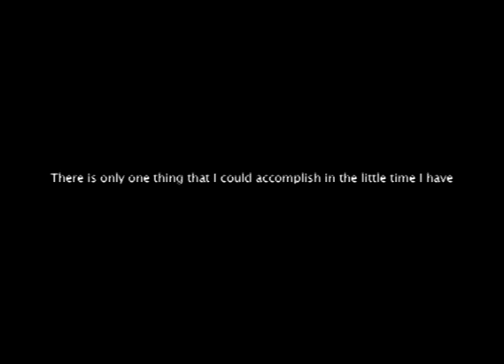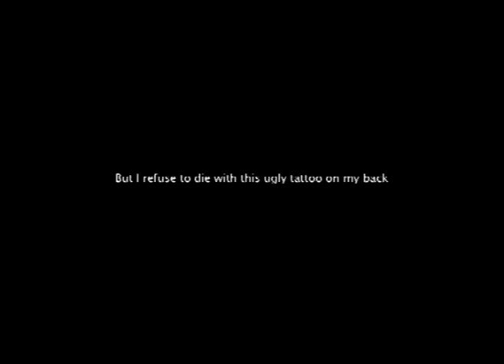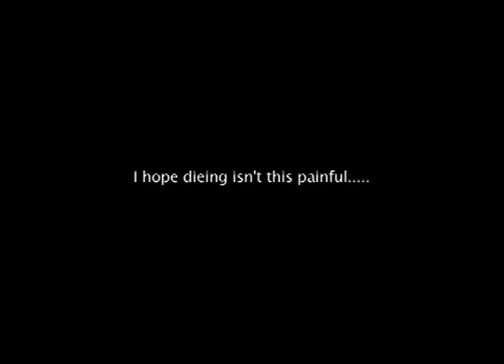Performance Art.f4v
If the world was to end I would get a tattoo!